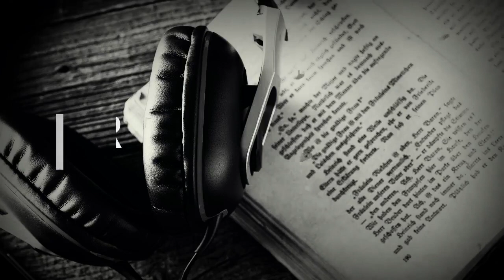TIKTOK BERGETAR. AUTO TEGANG TEGANG.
mengomentari, memberikan reaksi pada pembuat konten di tiktok.